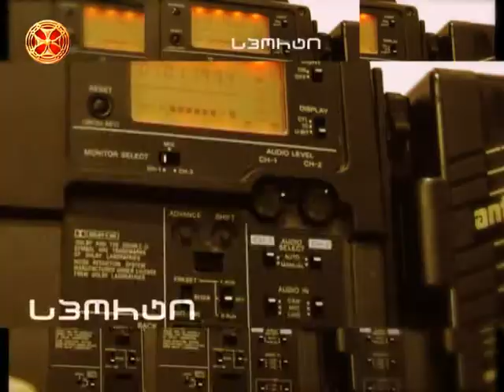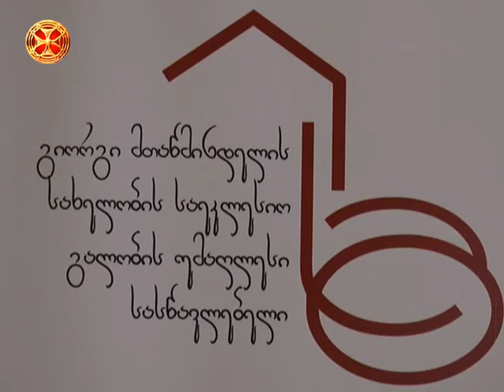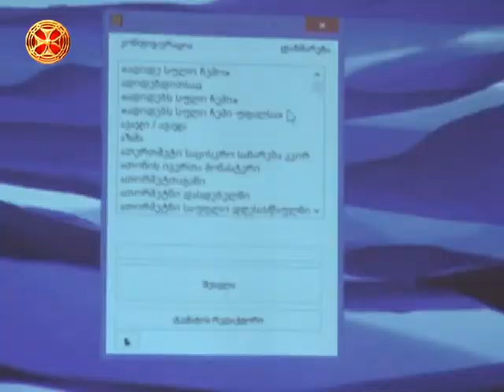სიახლენი - 19.05.2016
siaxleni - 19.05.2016